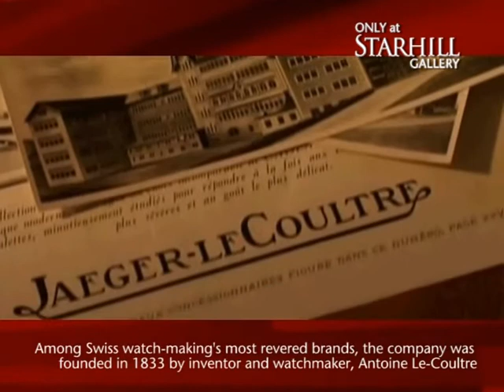Only at STARHILL GALLERY (Jaeger Le-Coultre highlight)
Experience the ultimate statement of taste and style in food, fashion, living, beauty & art, Only at Starhill Gallery.